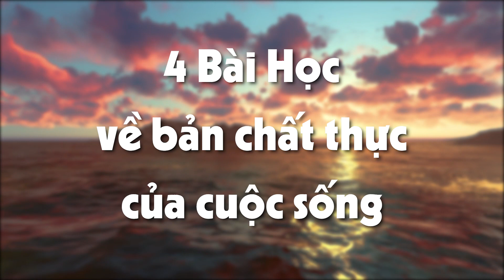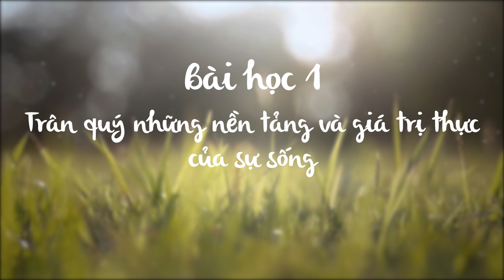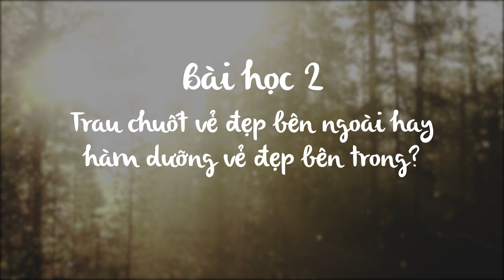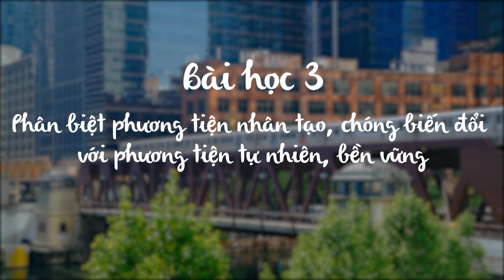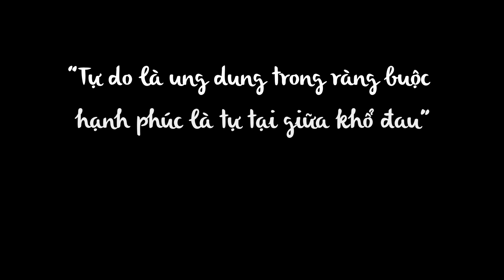COVID -19 dạy cho loài người 04 BÀI HỌC về giá trị thực của cuộc sống | GNH Radio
04 Bài học từ bạn COVID-19 về giá trị thực của cuộc sống:
1) Trân quý những giá trị nền tảng, những công việc cần thiết phục vụ cho sự sống còn của nhân loại.
2) Trau chuốt vẻ đẹp bên ngoài hay hàm dưỡng vẻ đẹp nội tâm bên trong?
3) Sử dụng những phương tiện tự nhiên, đơn giản.
4) Thấy ra bản chất 02 mặt của cuộc đời mà buông xả mọi chấp chước, mong cầu để lựa chọn thứ hạnh phúc vĩnh hằng đứng trên mọi nỗi thống khổ & biến động của cuộc đời
Mời các bạn cùng lắng nghe số GNH Radio về chủ đề đặc biệt này nhé!
👉 GNH Talk (Gross National Happiness Talk) là một chương trình cộng đồng chuyên tổ chức và đăng tải các buổi chia sẻ, trò chuyện xoay quanh về sự tử tế.
🌳Web: talk.gnh.vn
👉 Giới thiệu dự án GNH Talk | Introducing the GNH Talk project